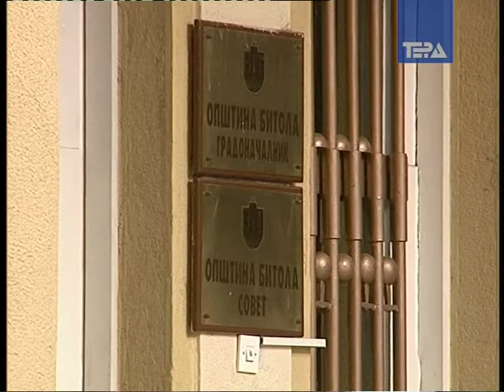Nezainteresiranost za rakovoditel na Centarot za Pelagoniski planski region 14.12.2009.mpg